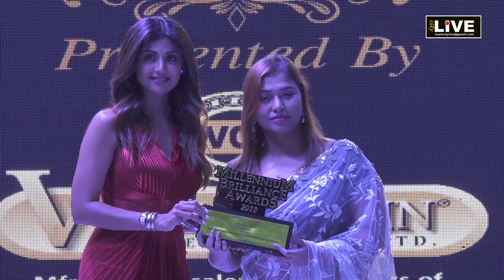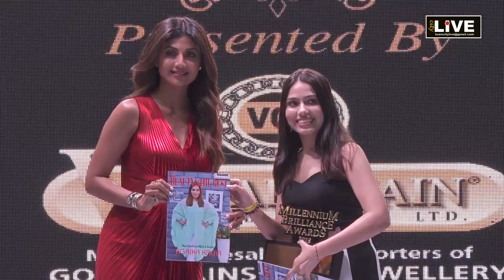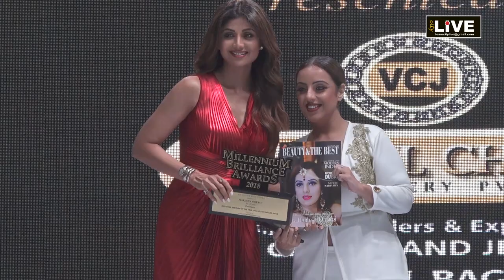City LIVE - Millennium Brilliance Awards -2018 - Part-1 guest of award night - Shilpa Shetty Kundra.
Citylive -: Millennium Brilliance Awards -2018, part-1 Hotel Clarks Amer, JAIPUR. INDIA. Special guest of award night - Shilpa Shetty Kundra. award live streamed by CITYLIVE (Your own broadcaster)